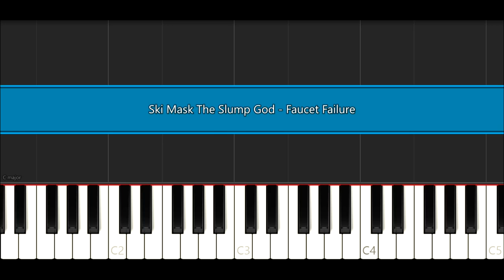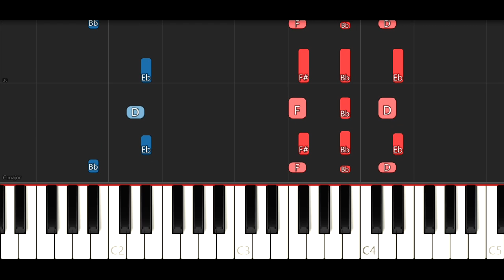Ski Mask The Slump God - Faucet Failure (Piano Tutorial)